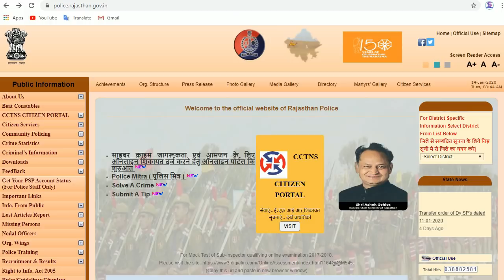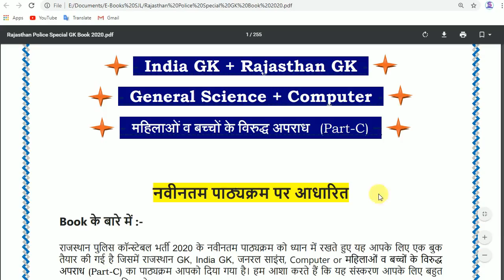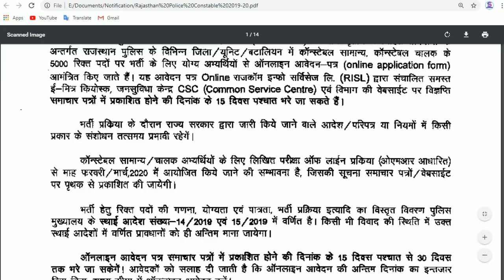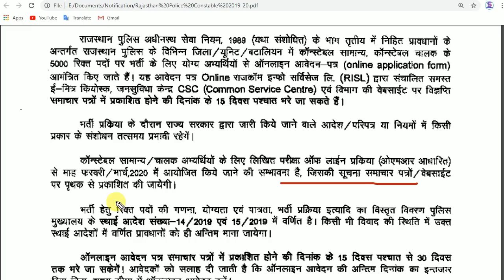राजस्थान पुलिस एग्जाम डेट 2020 || तैयारी में जुट जाओ || Rajasthan Police Exam Date 2020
राजस्थान पुलिस एग्जाम डेट 2020 and rajasthan police exam date and rajasthan police exam date 2020 and rajasthan police constable exam date and rajasthan police constable exam date 2020
Rajasthan police exam kab hogi and rajasthan police exam paper and rajasrthan police exam pattern 2019 and rajasthan police exam syllabus and rajasthan police syllabus 2019 and rajasthan police exam date

More features -  *Biology Books ( NEET)  -
31years previous year papers solved,NCERT,Errorless
Solved )
*IIT
JEE Mains 2020 cras
h course -
Video lectures
*Instant Doubt solving for class 6th to 10th also available with video solutions. & much more